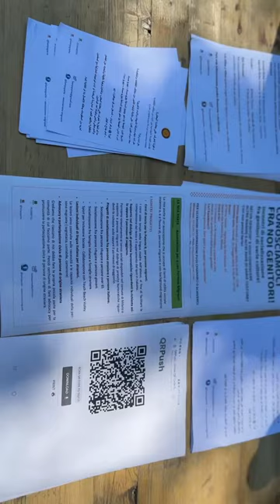Festa dei popoli - parco trotter 6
La Mia Parte, Amici del Parco Trotter
 Civili Week 2024 Milano municipio 2 con Camilla Moro